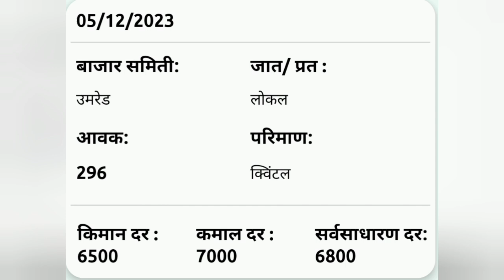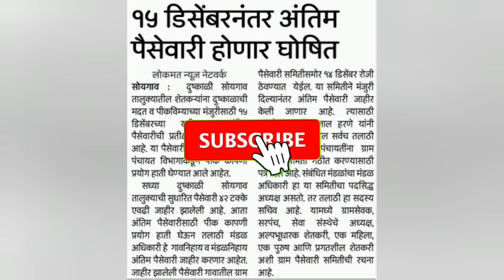6 डिसेंबर 2023 बुधवार अखेर सकाळीच आली कापूसउत्पादक शेतकऱ्यांसाठी मोठी बातमी कापूसभाव पीकविमा मदतLive